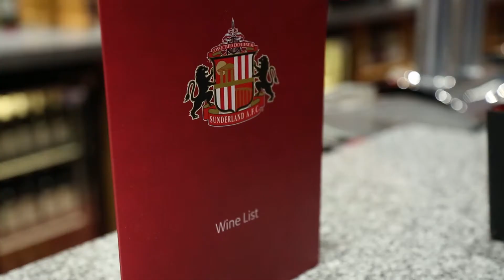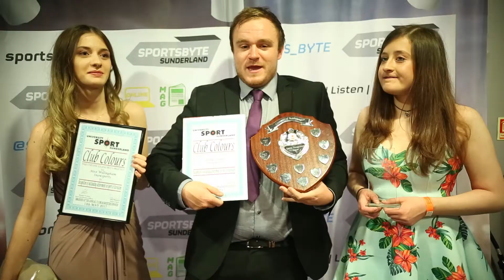Sports Clubs & Societies Ball 2017.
Another great turnout to this years Clubs & Societies Ball 2017. Congratulations to everyone who was nominated, you are all winners